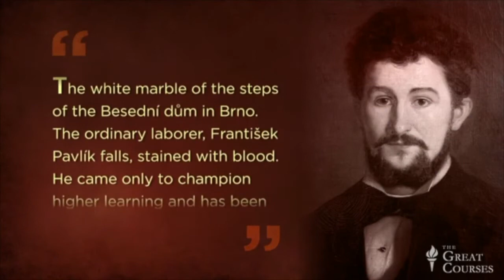Janáček: Piano Sonata I.X.1905 (1906) — Robert Greenberg: Music As A Mirror of History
A quick look at Leoš Janáček's Piano Sonata I.X.1905 from the new “Music As A Mirror of History” series from The Great Courses.

Music As A Mirror of History Lecture 17: Janáček: Piano Sonata I.X.1905 (1906)

The life and music of composer Leoš Janáček were profoundly shaped by the longtime enmity in Czech lands between the Germans and the Czechs. Study the history of German/Czech relations dating from the 17th century, and witness the Czech national revival of the 19th century, of which Janáček was a passionate advocate. Learn how the events of a political demonstration in 1905 inspired Janáček’s Piano Sonata 1, a highly personal expression of wonder, rage, and grief.